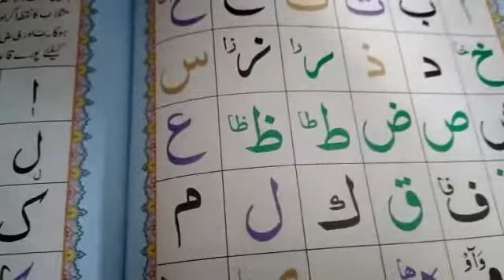15/7/20 Class Nursery Norani Qaida lecture